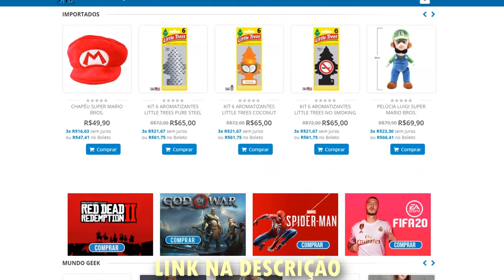7 JOGOS INCRÍVEIS NA HISTÓRIA DO XBOX ONE ATÉ AGORA !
O console da Microsoft também tem suas cartas na manga, e hoje a gente vai mostrar 7 jogos insanos que sem dúvidas vai marcar essa geração do xbox, bora conferir !